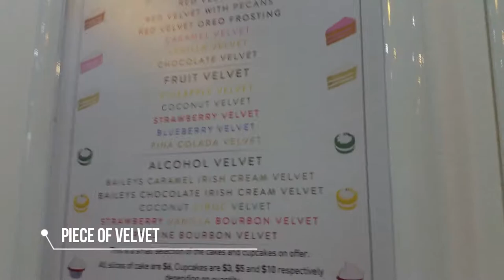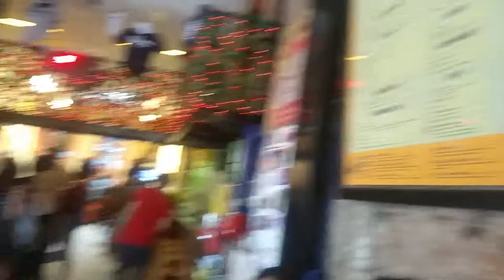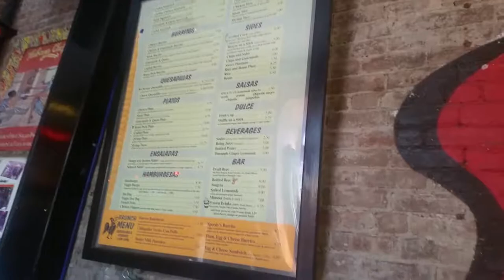New York/Coney Island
Hey Stamp Gang! I'm back in New York! Enjoy the vlog.

Camera: Canon G7x, Samsung Galaxy Note 4
Editing: Filmora